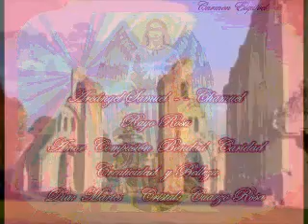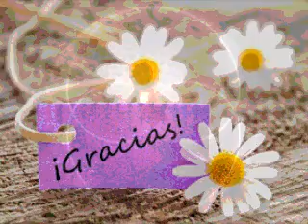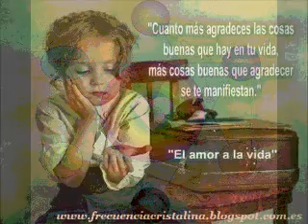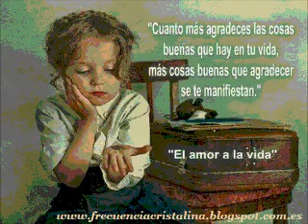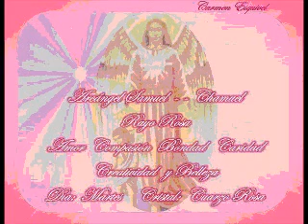CHAMANISMO Y TOTEMS MENSAJEROS La buha Marga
La buha Marga nos hablará acerca de las experiencias y viajes chamanicos y sus beneficios a nivel físico, emocional y espiritual. Conoceremos los totems .

Por que las plumas de Águila son sagradas para los Lakota? Una bellísima historia de compasión y solidaridad.

Por qué los hombres deben aprender a llorar?. Hemos editado de nuevo este video de Nick Halsey y lo hemos subtitulado, en el afán de mejorar algunas .